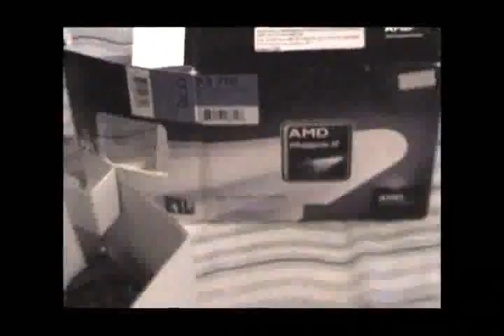ML 156456176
Video Migrado